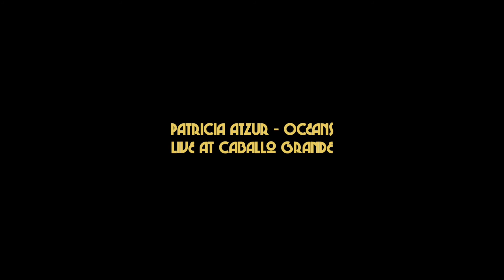Patricia Atzur - Oceans (Live at Caballo Grande)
Patricia Atzur - Oceans
Live at Caballo Grande, Barcelona
July 2020

Patricia Atzur - Acoustic guitar, vocals
Salva Criado - Electric guitar
Ferran Alemany - Drums
Ybra Lira - Bass
Elle León - Backing vocals
Gabriel Kazz - 12 string guitar, backing vocals